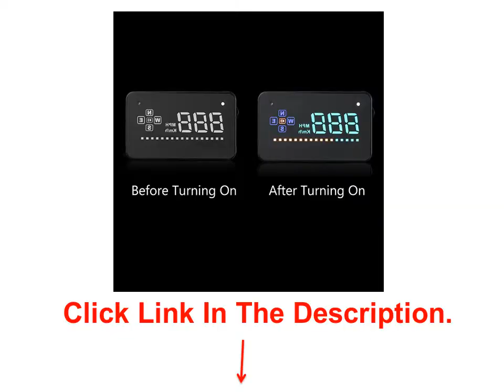Digital Gps Speedometer For Car - Digital Speedometer For Sale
1. Car hud head up display Windshield Project GPS speedometer Automobile X5 3 Car styling KM h

4. 3 5 Screen GPS Speedometer Digital car speedometer A2 HUD With Anti slip Pad Vehicle Speeding